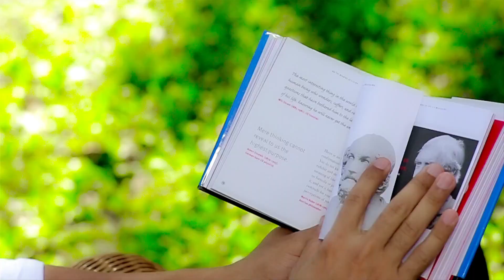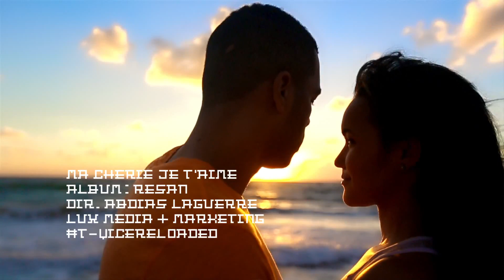T-Vice - Ma Cherie Je T'aime (Official Music Video)